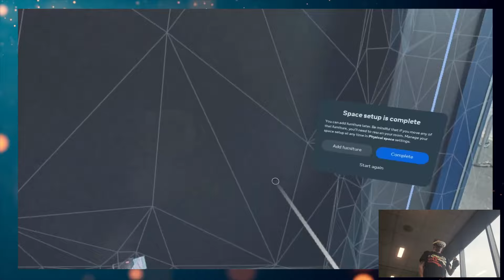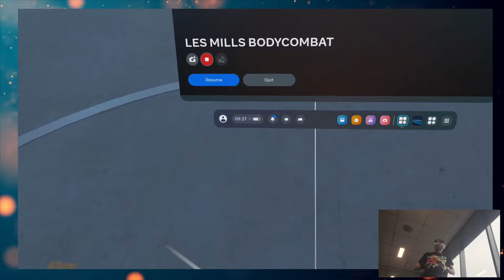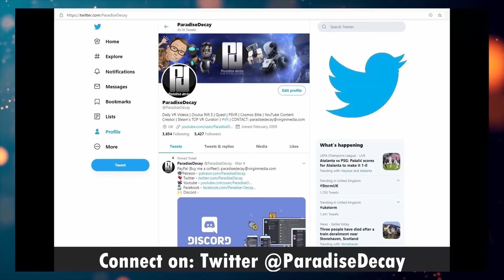The Apple Effect? OR Just an excuse to VR at the gym?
If you DO get a Quest 3 through this link, thank you for helping the channel.

*Massive Thanks to META for supplying me with an early REVIEW UNIT.

☆ MY PC Specs:
☆ Oculus Rift S // Quest 3 // PSVR2
☆ 16.0GB Ram